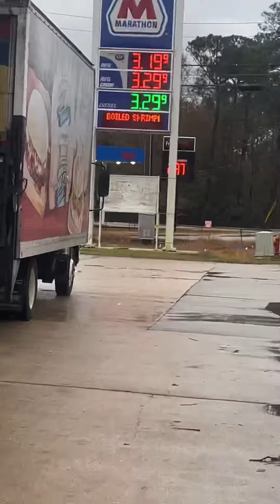Hot shot car haulers, save some money on fuel!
Very carefully is the key.